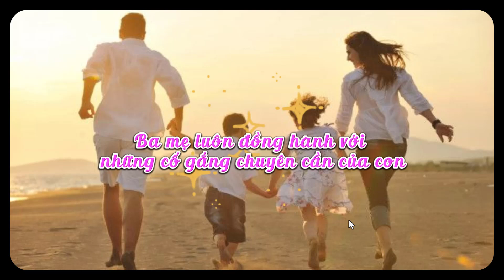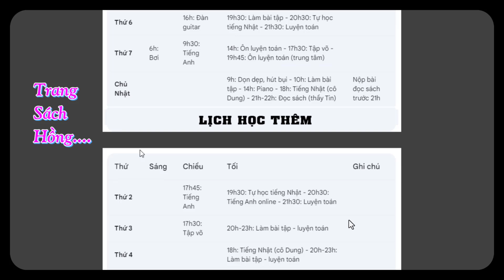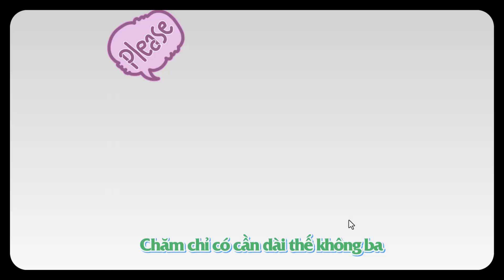DỰ ÁN CON SẼ CHĂM CHỈ MỖI NGÀY | Đỗ Hoành Khanh Lớp 5A7